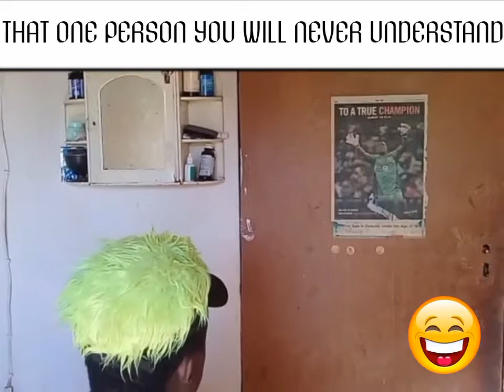That one person you will never understand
LOCKZY AND FRIENDS
Facebook Page: LOCKZY AND FRIENDS OP